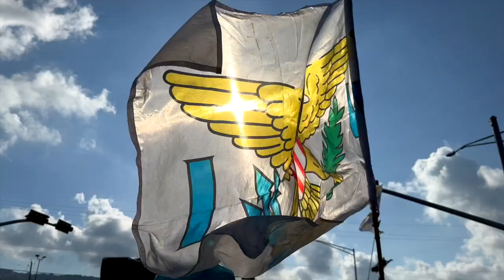ST. THOMAS JOUVERT 2023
Thank you for getting us to our short term goal of 2k subscribers! Now, LET'S GO HIGHER TOGETHER! 100k by December 31st.
Current: 2042✨

2k Goal Met on 4/30/23

Linked Travel Essentials:

♡ LET’S CONNECT!

♡ CHAPTERS